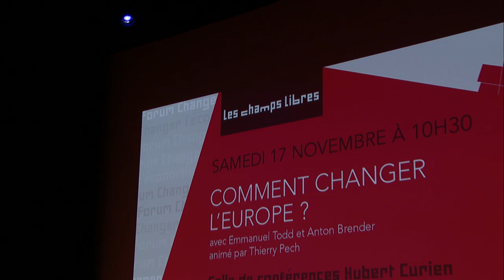Comment changer l'Europe ?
Depuis trois ans maintenant, la crise de la zone euro fait rage. De sommet en sommet, loin de résoudre ses difficultés, le vieux continent s'enfonce dans la récession et le chômage de masse. Faut-il renoncer à la monnaie unique ? Faut-il chercher à refonder l'Union sur de nouvelles bases ? Comment renforcer la légitimité démocratique des instances européennes si des transferts de souveraineté supplémentaires s'avèrent nécessaires ?

Emmanuel Todd est démographe, historien de la famille et essayiste. Parmi ses nombreux ouvrages, « Le Rendez-vous des civilisations » (avec Youssef Courbage, 2007), « Après la démocratie » (2008) et « L'Origine des systèmes familiaux » (tome 1, 2011).

Ulrike Guérot est, depuis 2007, directrice du bureau berlinois du Conseil européen des relations étrangères, un centre de recherches pan-européen.

Économiste, Anton Brender est professeur associé honoraire à l'université Paris-Dauphine et chef économiste de Dexia Asset Management et auteur de « La crise des dettes souveraines » (avec Florence Pisani et Émile Gagna, 2012).